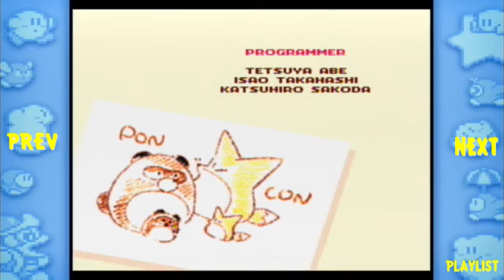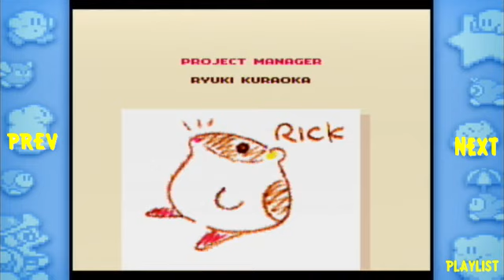Kirby's Dream Collection (BLIND) Dream Land 3 FINALE: Dot The Eye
Cross the t's and dot the lower case j's.  In this episode I fght the endboss for Drema Land 3.  How did I do?